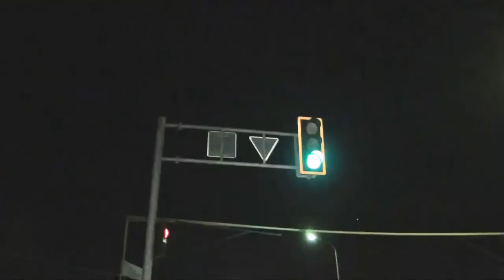Экстренный вызов (28.06.2016)